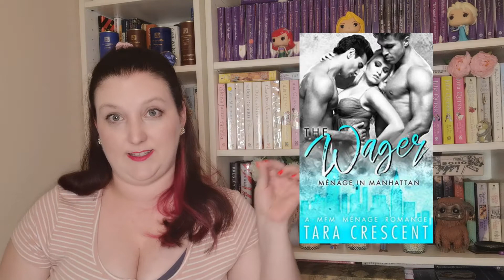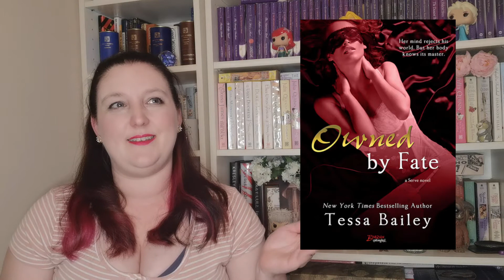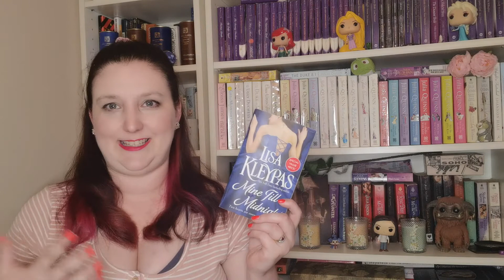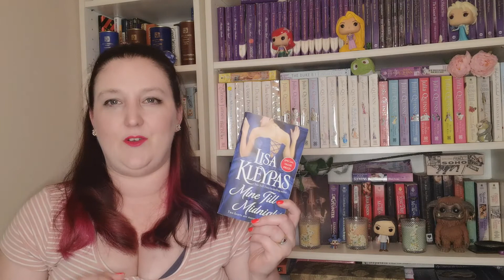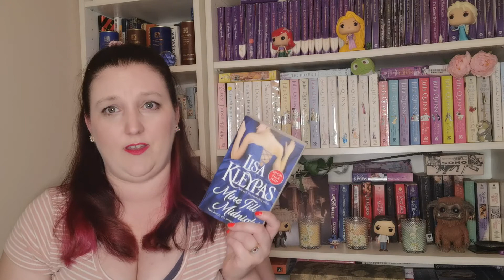May Wrap Up pt 2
I can't believe that I am ALMOST caught up with my video editing and uploading.  I can see the light at the end of the tunnel.  Today's offering is the 2nd part of my May Wrap up.  Enjoy!